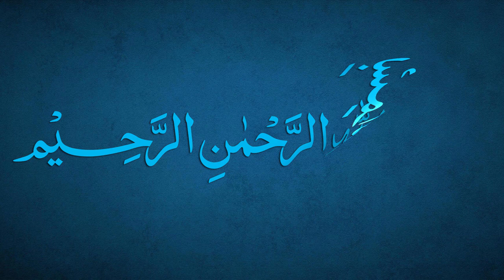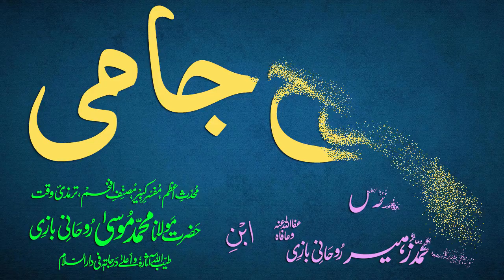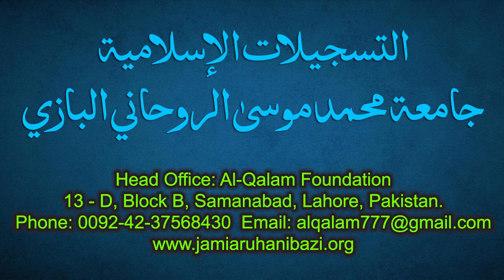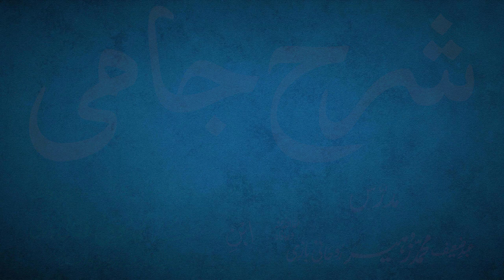Sharh-e-Jami Dars 179 - page 158 | Maulana Muhammad Zuhair Ruhani Bazi | 6/8/2022 | شرح جامی